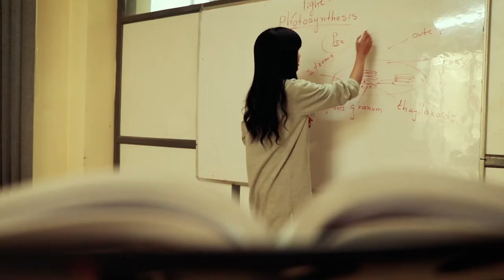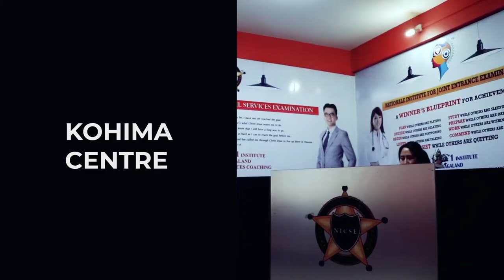Nationale Institute for Civil Services Examination - Trailer